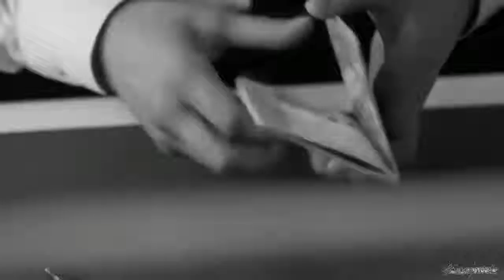Floyd Lee Mean Blues